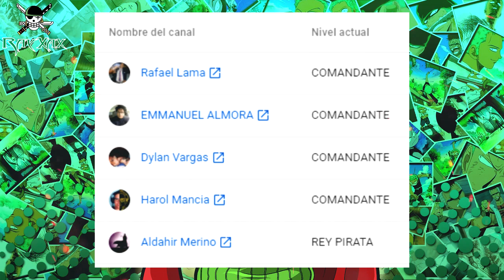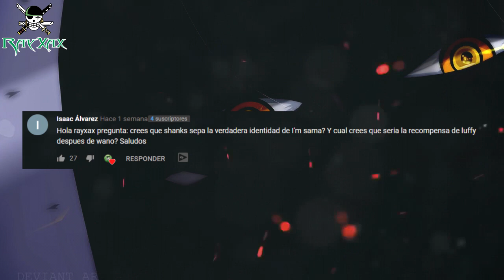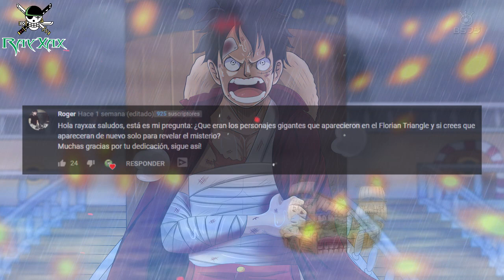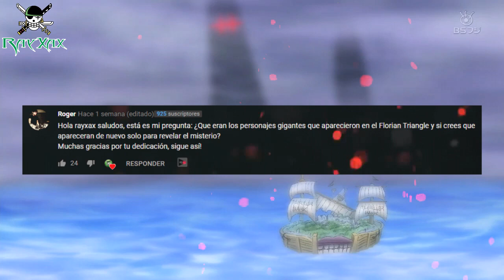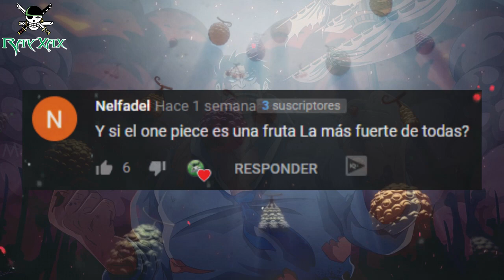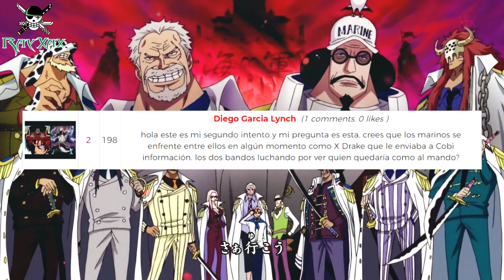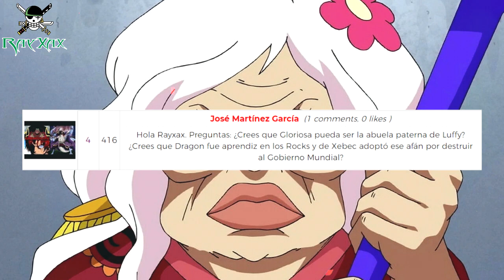Dragon Fue Aprendiz en los Piratas Rocks? | Shanks Conoce la Verdadera Identidad de IM SAMA?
Hola nakamas el dia de hoy les traigo un nuevo RayXaX responde, esta es una serie en la cual respondo todas sus dudas con respecto a one piece dando mi punto de vista. Espero les guste.